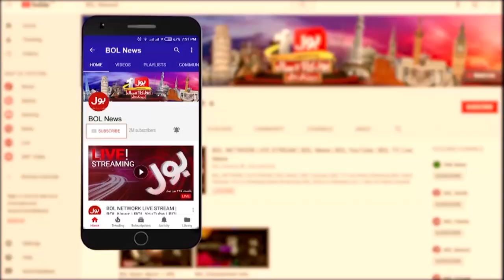Underage Marriage Case In Karachi | 12 Years Old Arifa Appeals to SHC | Breaking News